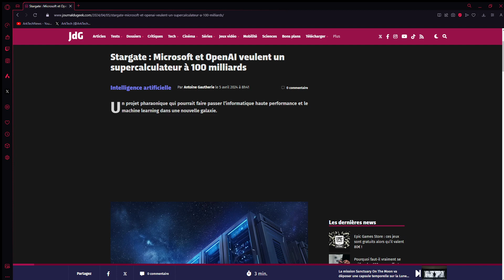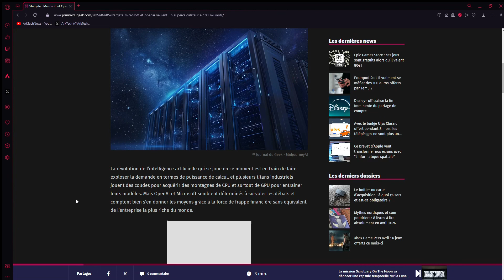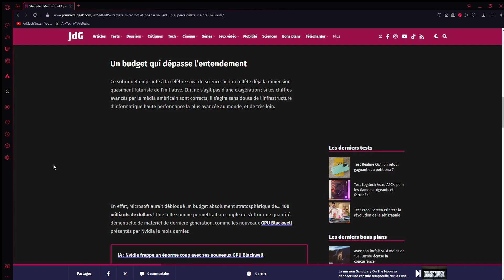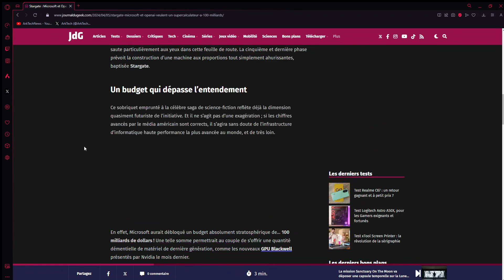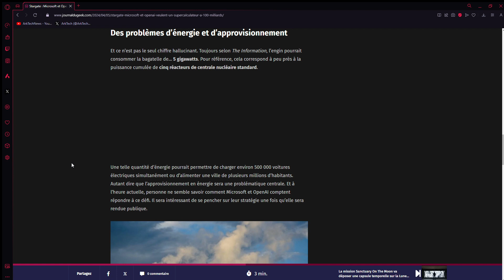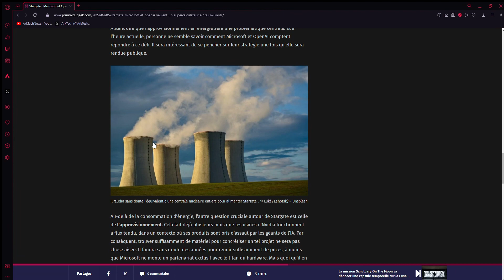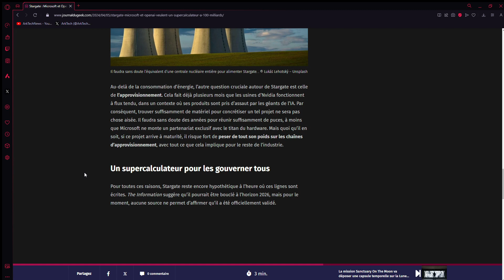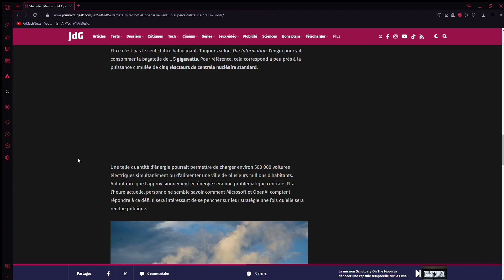Stargate : Microsoft et OpenAI veulent un supercalculateur à 100 milliard$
Avec Samantha Carter au projet et Rodney McKay pour l'alimentation en E2PZ, ça le fera.

100 milliard$ pour une entreprise comme Microsoft et OpenAI ce n'est pas hors de portée.
Un supercalculateur qui prendra quelques années à être construit, pour l'instant ce n'est qu'un projet, le temps de démarrer la construction, il faudra bien 5 ans avec l'alimentation de 5 gigawatts (soit 6 réacteurs de 900MW).

Nous verrons, certains parlent de 2028 pour lancer la phase 1; donc 2033/2035 pour le voir en fonctionnement?